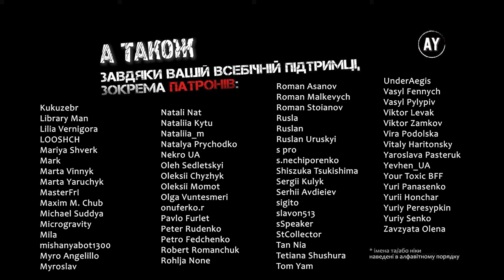Елізер Юдковскі - Гаррі Поттер і методи раціональности (2023) ✏️=37 (фінал частини)=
🚩Розділ 37. Інтерлюдія: перетин межі🚩